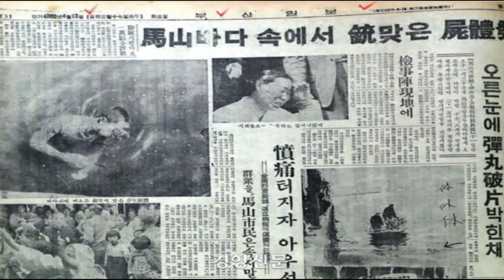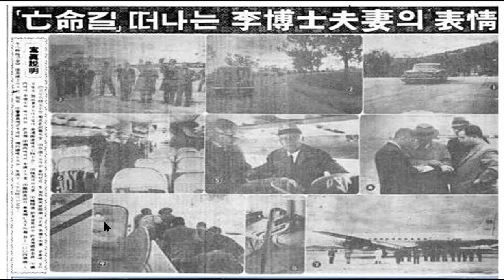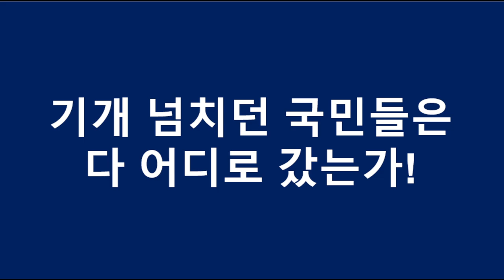가난했지만, 기개가 있었다 / 철저하게 침묵하는 사람들을 보고 / 불의에 항거했던 그 한국인들은 어디로 갔는가? / 지갑에 돈 생기지 않는 일이라면, 함구하는 사람들 [공병호TV]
Bitcoin : 3MTW849AkP2ftLeSK2teZHMmzLu7Z83s9U